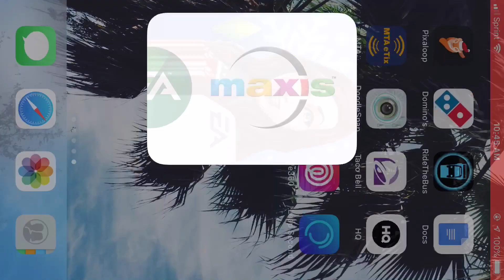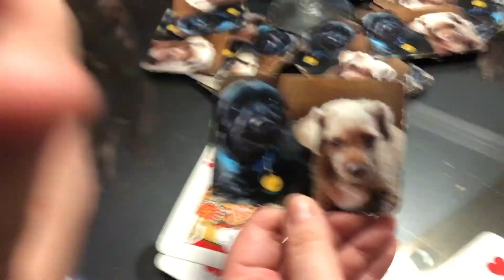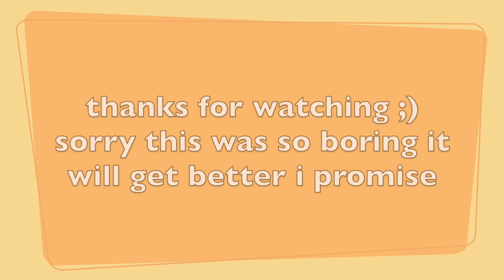A WEEK LATE AND NOT WORTH THE WAIT (BARS)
this vlog challenged my mental health in numerous ways, the process to get my computer to allow me to save it/create it was strenuous and not worth it. Now that it finally saved I literally hate it and never want to see it again, but I knew if I deleted it then that is letting the computer win. So here we are a week late with little to no comedic value within it. try to enjoy it and if you don't thats fine subscribe if u feel bad for me!